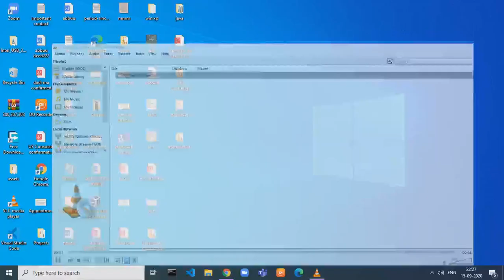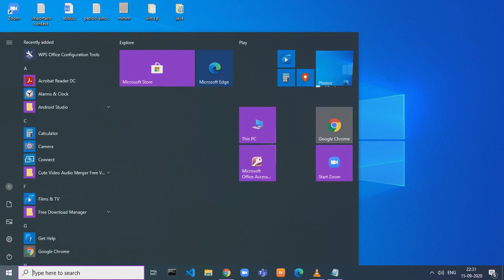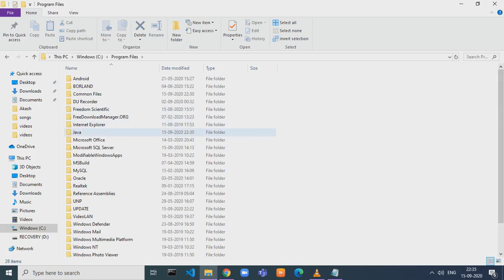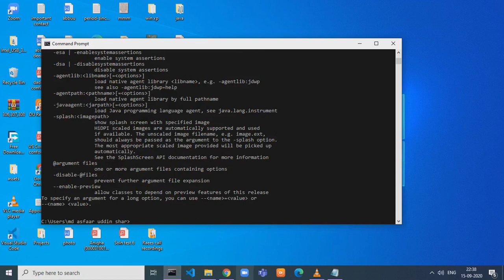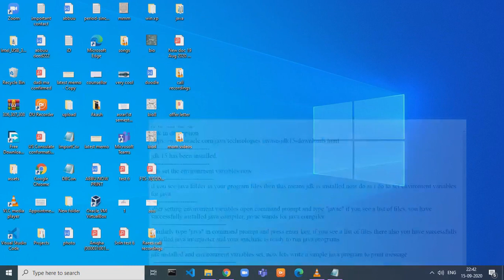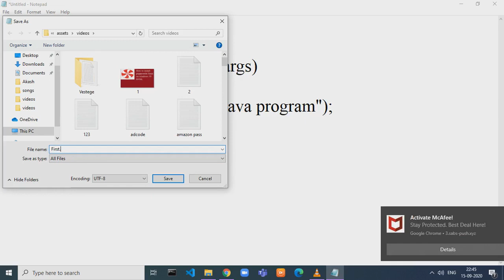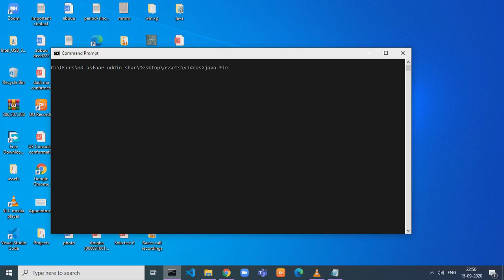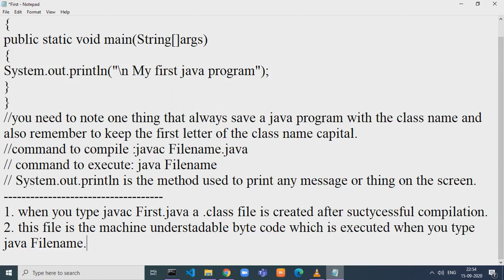Installing Jdk 15 and writing our first java program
Other topics covered on this channel
Download And Install KoPlayer For Windows 10|| Android Emulator For PC || KoPlayer Download For PC
How to Download and Install Apache NetBeans 11.3 on windows 10 64 -bit
How to Download and install tomcat server 9 0 on windows 10 64 bit
How To Download And Install nox player windows 10 64 -bit
How To Download And Install Turbo C++ on Windows 10 64-bit
How to install Ms office 2003 on windows 10 64 bit
How to install Ms office 2007 professional on windows10 64 bit
How to install kali linux 2019.4amd64 on windows 10 64 bit
How to install IntelliJ IDEA Community Edition on windows 10 64 bit
How To Download And Install BlueStacks 4 on Windows 10 64-Bit
How to download and install Eclipse IDE 2019‑12 on windows 10 64 bit
How to download and install netbeans 8 2 RC on windows 10 64 bit
How To Download And Install VirtualBox For Windows 10 64 bit
How To Download and Install JDK 13 on Windows 10 64 bit
How to install Ubuntu desktop on windows 10 64 bit using virtual box
How to Download And Install VMWare on windows 10 64 bit
How To Install Windows 7 Ultimate On windows 10 Using Virtual Box
How To Install Windows XP Professional in Windows 10 64 bit on Oracle Virtual Box
How to install sabayon linux on windows 10 64 Bit
How To Download And Install Andy Andriod Emulator on windows 10 64 bit
How To Download And Install Memu Emulator On Windows 10 64 bit || Andriod Emulator For PC
How To Download And Install Borland C++5 0 2 For Windows 10 32 bit Only
How To Install Windows 2000 Server in VirtualBox On Windows 10 64 -bit
How to Install Windows 8.1 on virtualbox in windows10 64 Bit
How to install OpenSUSE Leap 15.1 on windows 10 64-Bit
How To Download And Install Mozilla firefox in windows 10 64 bit
How To Install windows 2003 server on windows 10 64 bit
How to install pycharm on Windows 10 64- bit
How To Install Windows server 2012 r2 standard full version on VirtualBox in Windows10 64 Bit
How To Install Windows server 2019 Standard full version in VirtualBox on Windows 10 64-Bit.
How to install Atom on windows 10 64- bit
How to Download and install opera on windows 10 64 bit
How to install ms office 2013 Professional Plus on windows 10 64 bit
How to install linux mint 19.1 cinnamon on windows 10 64 bit
How To Record YouTube Videos For Free(on Laptop/pc)
How to install xubuntu 19.10 desktop on windows 10 64 bit
How To Download YouTube videos for Free
How to download and install eclipse 2019 -09 on windows 10 64 bit
How to install MS office 2007 Enterprise on windows 10 64 bit
How To Install Windows 7 Ultimate On Windows 10 64 -bit in VMWare
How to install visual studio 2013 on windows 10 64 bit
How To Install Windows XP Professional on VMWare in Windows 10 64-Bit
How to create bootable windows 10 Usb using windows 10 Media creation tool
How to install WPS Office on windows 10 64 Bit
How to install eclipse 2019- 06 on windows 10 64 bit
How to install Kubuntu desktop 19.10 on windows 10 64 bit using virtual Box
Useful Windows Apps that can be opened using run window
How To Convert PDF to DOC For Free With Google Drive
How to install Mageia Linux on windows 10 64-bit
How to write your first java program